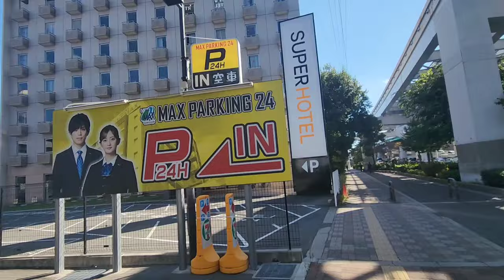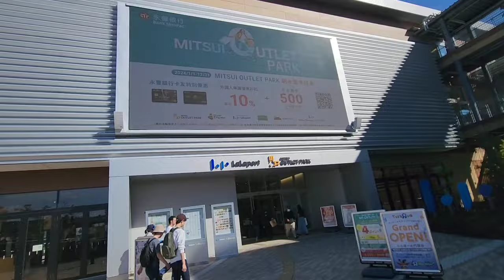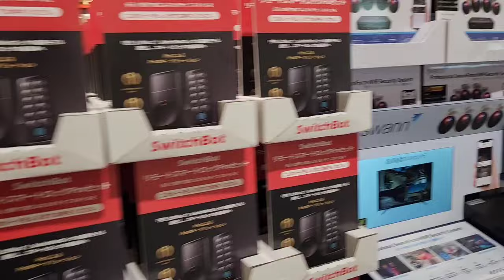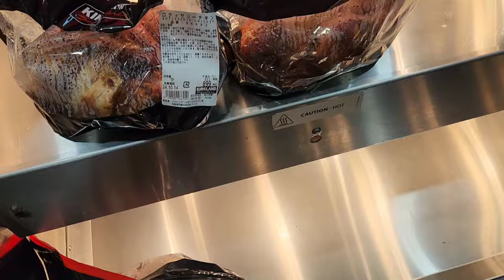大阪では2店舗目 門真の食料庫を探訪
♯コストコホール門真